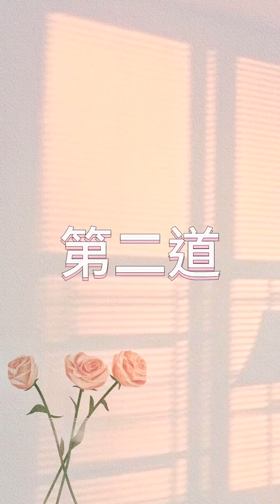麻辣四川菜 美味麻辣八道菜 全在調料汁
四川菜必食的八道菜，每一道都香辣美味，你試過幾道？